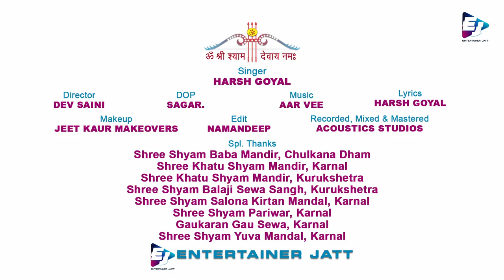Saj Raje Shyam Baba Koi Nazar Utaro Teasure | New Khatu Shyam Bhajan | Harsh Goyal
Khatu Shyam Ji Bhajan By Harsh Goyal